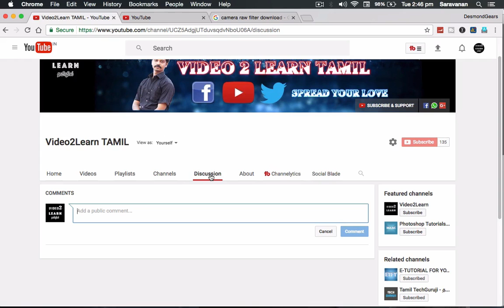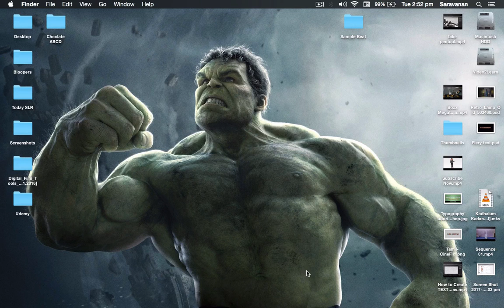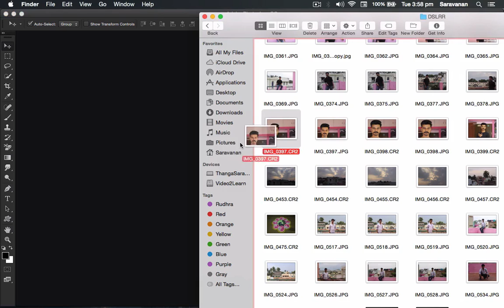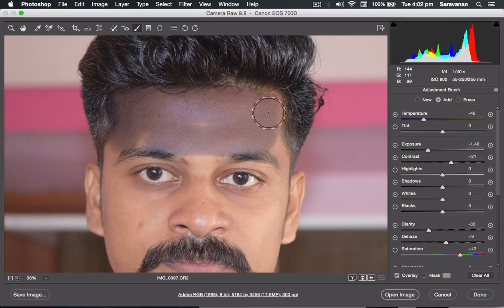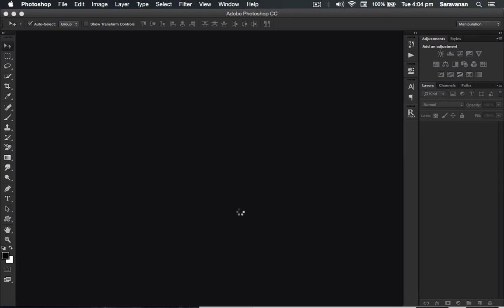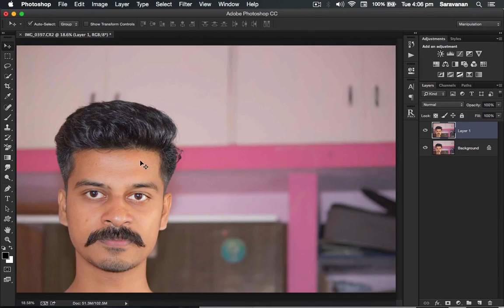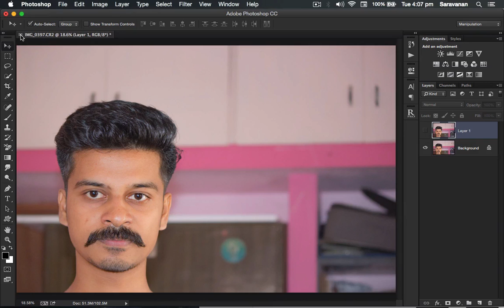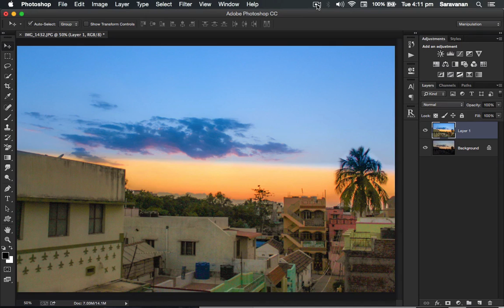Photoshop CC Tamil Tutorial - Camera Raw Plugin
Camera Raw Plugin Definition and How to Open Camera Raw in Photoshop CC 2017

If you want to open a single JPEG or TIFF image that's on your computer, go under the File menu in Photoshop, choose Open, then find the JPEG or TIFF image on your computer that you want to open. Click on it, then from the Format pop-up menu at the bottom of the Open dialog, choose Camera Raw, and click Open.

Share with Facebook and Twitter.